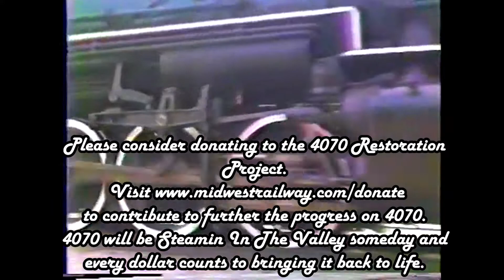Grand Trunk Western 4070 Tribute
This is a revamped, Re-edited version of my Grand Trunk Western 4070 Tribute, originally produced in 2020 with updated footage found recently following the production & publication of the original version 2 years ago.

Sources:

1.GTW 4070 On The Cuyahoga Valley Line - John Szwajkart , 2007

2. Steamin’ In The Valley - 1989, Berkshire Productions

6. Best of 1989 - Pentrex